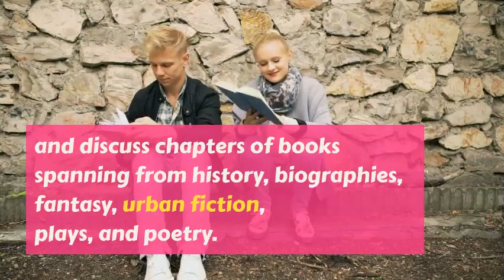Summer Bucket List: 7 Affordable Activities for Ultimate Fun! | Herbal Goodness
🌞 Embrace the Sunshine with Herbal Goodness! 🌞 Summer is here, and it's the perfect time to detox from stress and immerse yourself in fun without breaking the bank. Join us as we share seven fantastic and budget-friendly ways to make the most out of your summer days. Whether you're looking to reconnect with nature or just relax under the sun, we've got you covered!

🌟 Here's What We've Got Lined Up for You in This Video:

👉 Beach Tanning: Soak up the sun and enjoy the soothing sounds of the ocean. It's a classic summer activity that costs nothing but gives you plenty of Vitamin D and relaxation.
👉 Picnic Under a Tree: Grab a blanket, and some snacks, and find a shady spot in your local park. It’s a simple way to enjoy the outdoors and spend quality time with loved ones.
👉 Affordable Hiking Adventure: Connect with nature on a deeper level with a morning hike. Experience the serenity of the outdoors, listen to the rustle of leaves, and watch wildlife in action. Remember to hydrate and start early to beat the heat!
👉 Explore Local Attractions: Many cities offer free or discounted entry to museums, gardens, and parks during the summer. Take advantage of these offers to explore new places without spending much.
👉 Outdoor Yoga: Join a community class or download a yoga app and find a peaceful corner in your nearest park. Yoga in nature is not only relaxing but also rejuvenates your body and mind.
👉 Community Sports: Engage in community sports like volleyball or frisbee. It’s a great way to stay active, meet new people, and enjoy the summer vibes.
👉 Star Gazing: End your day by watching the stars. All you need is a clear night sky and maybe a telescope to dive into the mysteries of the universe.

We love bringing you content that brightens your day and enhances your health. We enjoy hearing from you and learning about your summer adventures.

✅ ABOUT HERBAL GOODNESS:
Herbal Goodness is Nature's Pharmacy dedicated to nurturing your body with natural herbs and superfoods. Our mission is to provide educational videos about the importance of health as your most valuable asset. At Herbal Goodness, we focus on using plants and herbs as medicine, promoting 360 health—mind, body, and soul. We're your go-to source for wellness advice and natural health solutions.